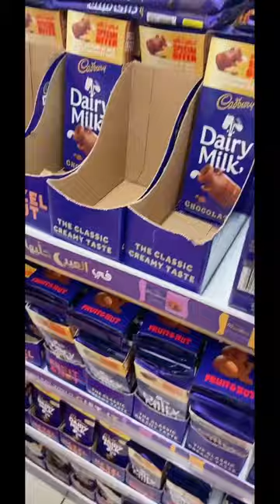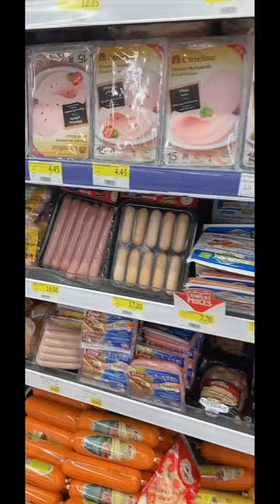Life lately: Weekly grocery, Dubai mall fountain show and Atm exhibition I Joy - Vibes Vlog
Join me as I shared my random activities. My weekly grocery, visiting dubai mall fountain show and attending Arabian travel market tourism show. Thank you guys!